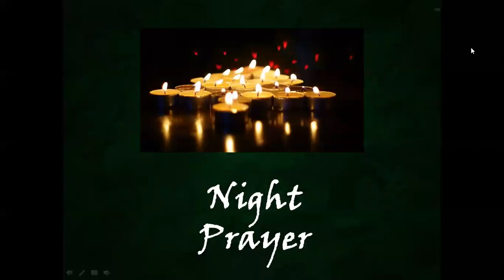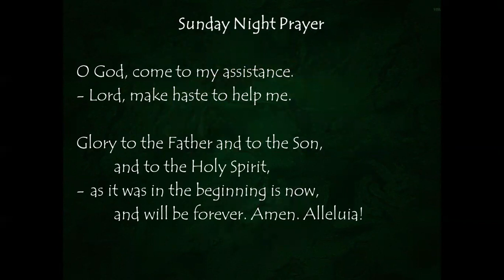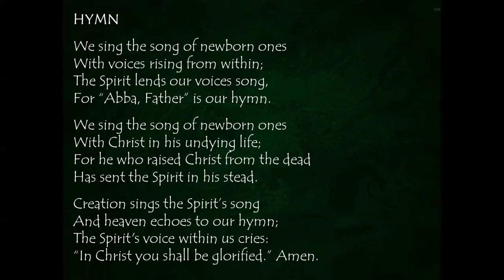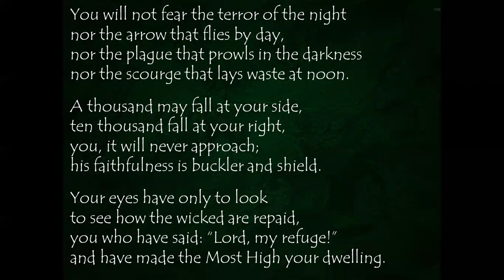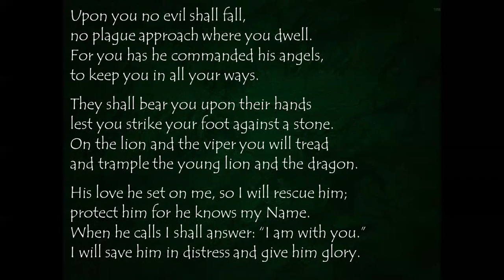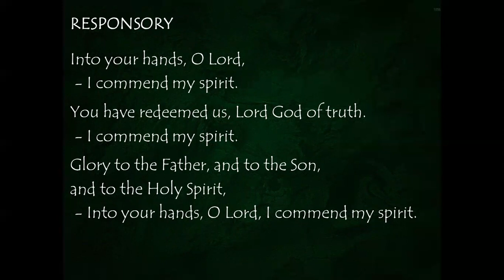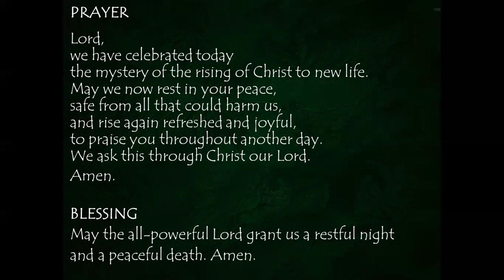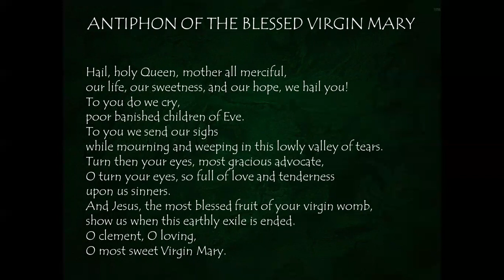Sunday Night Prayer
Upon you no evil shall fall,
no plague approach where you dwell.
For you has he commanded his angels,
to keep you in all your ways.
                         +Psalm 91